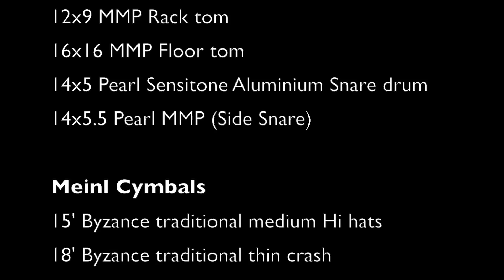Wasted Time - Kings of Leon (Drum cover - By Robert Berry)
This is one of King of Leon's earlier tracks of the album 'Youth, Young & Manhood). Nathan Followill has always been one of my favourite drummers and highly under rated.